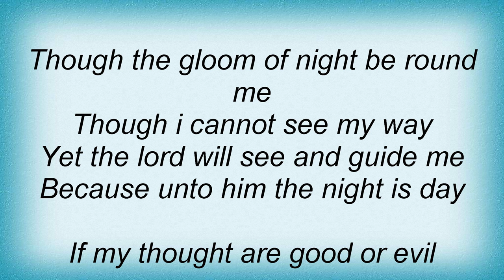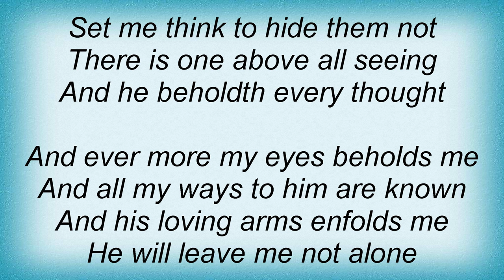Blind Melon - Car Seat Lyrics